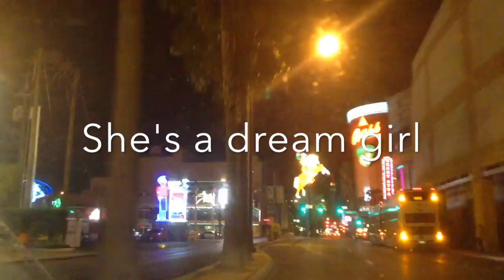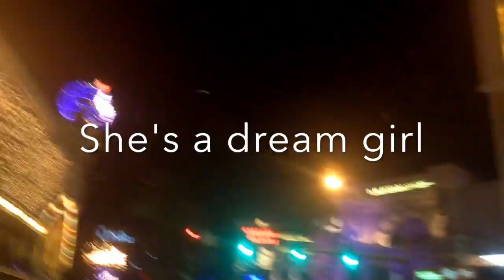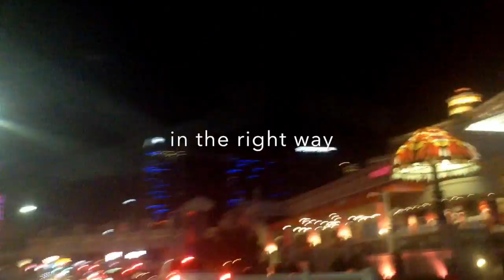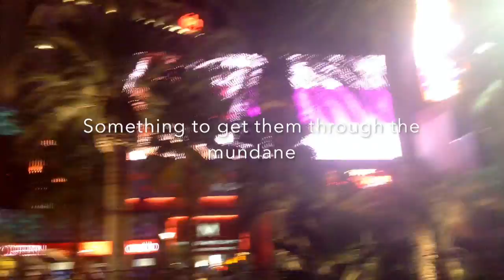Lyric video - Fantasy Fling by Shanta Paloma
Beauty, desire, lust, perfection, fantasy. these are things that don't last. And how does it feel for her, that object of fantasy? How does it feel, when she just wants to be a love you keep?

Fantasy Fling is Track #5 on the new album, Heartworm.   (love it, love it, love it!)

AAAANd, you also get to enjoy footage of me driving through Las Vegas, when I was on the Guerrilla Gigs Tour Across the USA, a couple years ago.

The 411:
Fantasy Fling was written & produced by Shanta Paloma

Guitar & Vox & Bass - Shanta Paloma
Drums - Christine "T~Belle" Horn
Lead Guitar - Daniel Lefebvre

Video by Shanta Paloma

...and go down the rabbit hole with me on social media!

*Just Google Shanta Paloma*